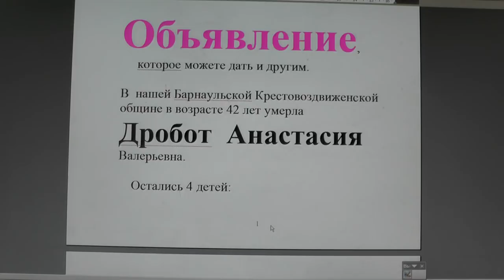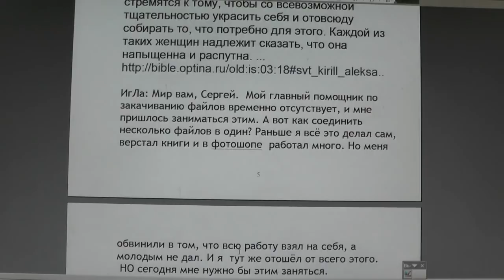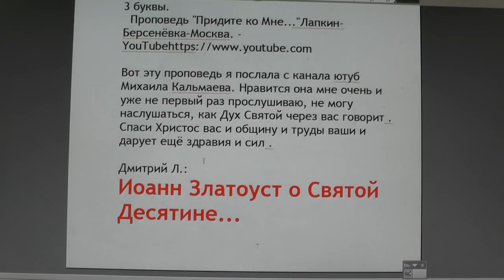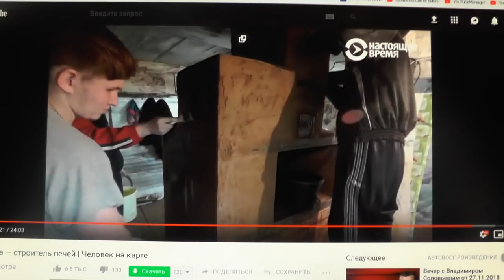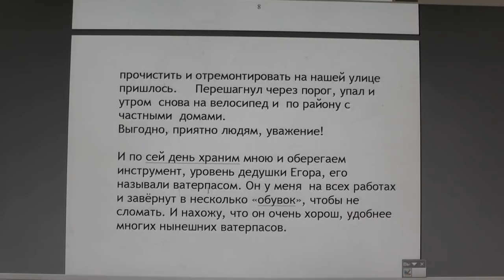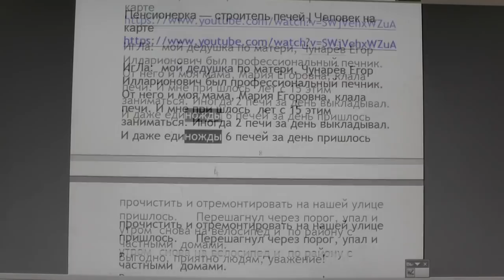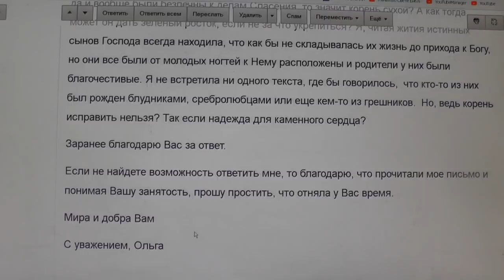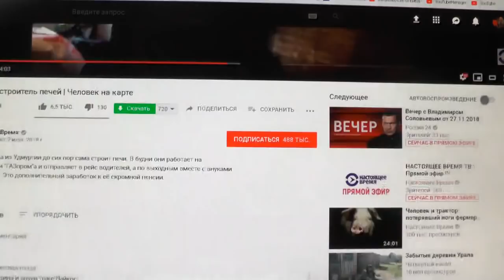№1077. События дня. Рим. 8:9 Если же кто Духа Христова не имеет, тот и не Его. 27. 11. 2018